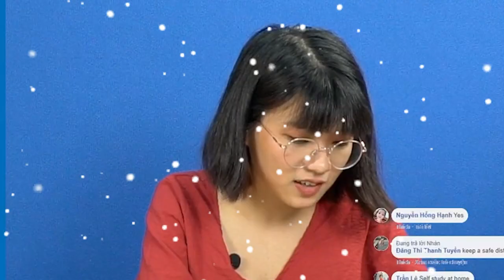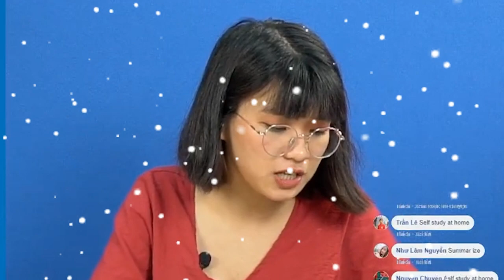Florian Silbereisen sagte Beatrice Eglis über seine erste Liebe, „sie sind sehr glücklich“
Florian und Beatrice sind ein so schönes Paar, sie gehören zu den bekanntesten Menschen in Deutschland. Seitdem begeistern die beiden die Fans wieder einmal mit süßen und scheinbar unzertrennlichen Pärchen-Auftritten – sie haben es jetzt mit einem Schnappschuss ganz besonders bewiesen: Beatrice teilte eine Liebesgeschichte mit Florian.